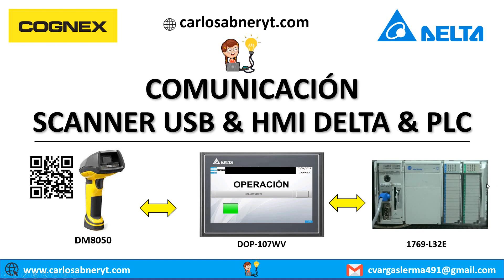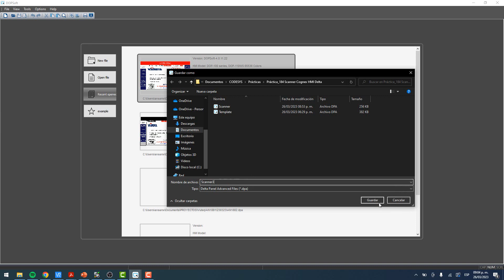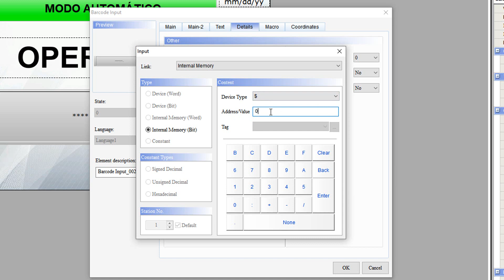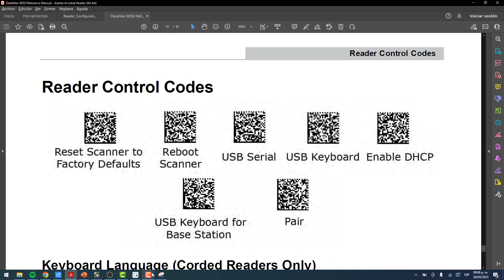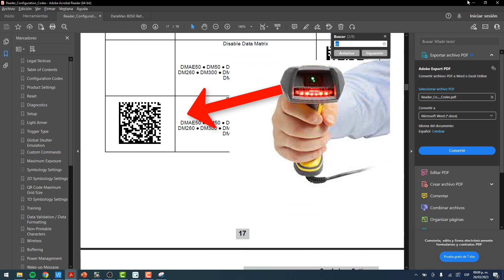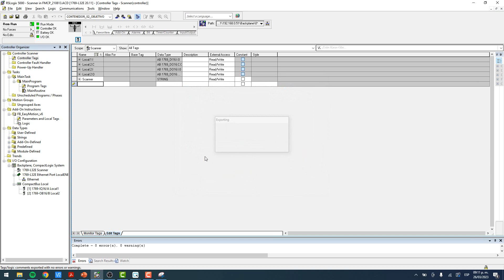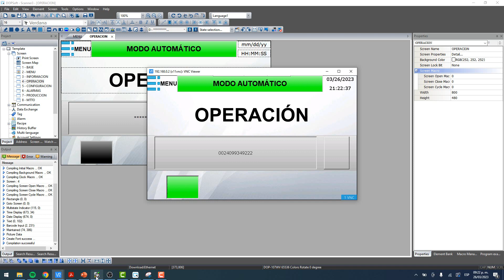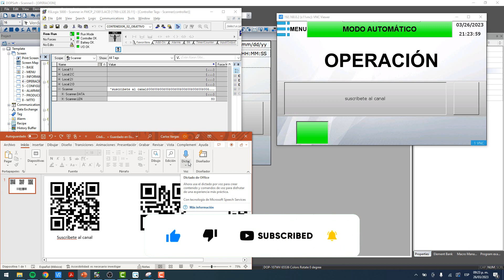🔵✅CONECTAR SCANNER USB A HMI DELTA & COMPACTLOGIX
En este video envíamos los datos leídos por un Scanner USB a una HMI Delta y después envíamos esos datos a un PLC Compactlogix 1769-L32E. Te lo explico paso a paso.